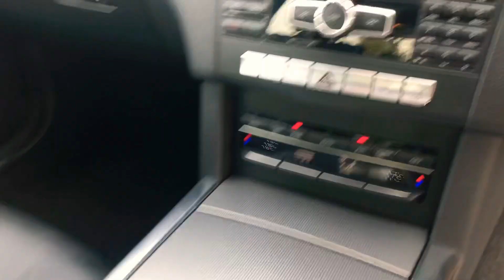Mercedes-Benz E Class E300 Bluetec Hybrid Se walk around